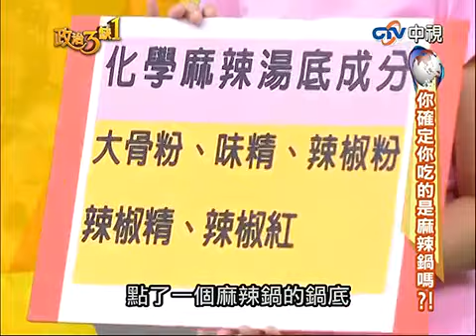政治三缺一》你確定你吃的是麻辣鍋嗎？！ 20141110-1